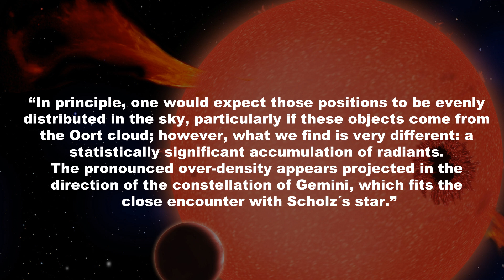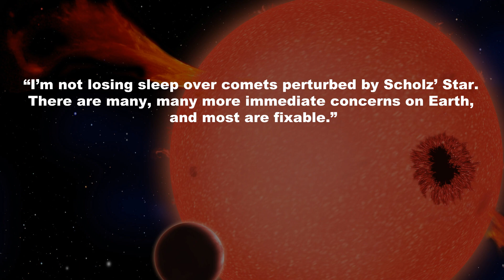Red Dwarf Star Came Close to Our Solar System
Imagine it:
Standing on a strikingly more primitive version of our world, looking up at the night sky as a bright red-light burst to life. What goes through our ancestors’ minds? Do they think it’s the work of primordial gods?
Is it a sign of ruin?
The crimson light show is brief, but even with its passing into the depths of space, its effects may be felt even today.
 The last decade or so has been filled with unfounded conspiracy theories of rogue planets and stars smashing through our cosmic backyard like celestial wrecking balls, but what if such a star DID at one point come close to our parent star? That’s exactly what scientists at the University of Madrid and the University of Cambridge think may have happened 70,000 years ago.

Intro Animation by Nethaniel Greene.